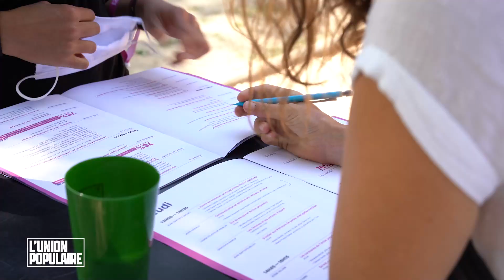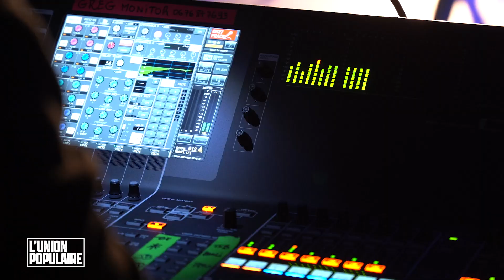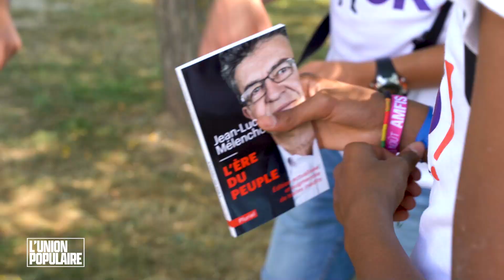Le clip des Amfis 2021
Plus de 4 500 participants, 250 bénévoles, 150 intervenants, une centaine d'ateliers et de conférences, des concerts, un spectacle son et lumière... les Amfis 2021 ont été une grande réussite !

Notre campagne pour l'Union populaire monte en puissance. En 2022, nous gagnerons. Nous sommes prêts à gouverner.